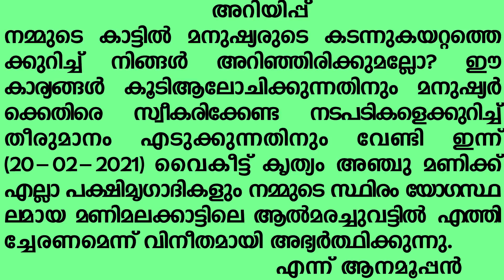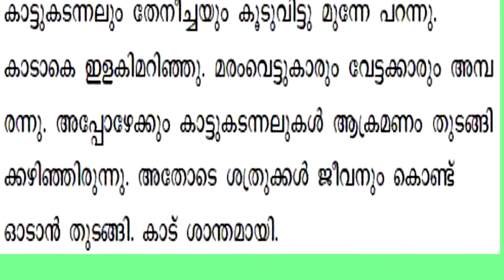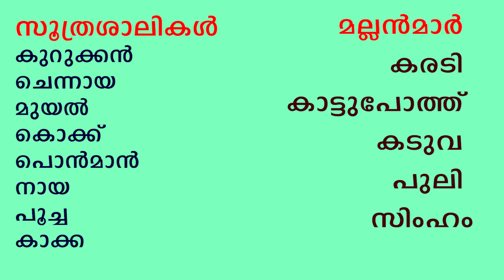KITE VICTERS STD 02 MALAYALAM UNIT 5 Annan Kunjum Anamooppanum അണ്ണാന്‍കുഞ്ഞും ആനമൂപ്പനും PART 12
CLASS 2 STD 02 MALAYALAM UNIT 5 Annan Kunjum Anamooppanum അണ്ണാന്‍കുഞ്ഞും ആനമൂപ്പനും PART 12 KERALA SYLLABUS